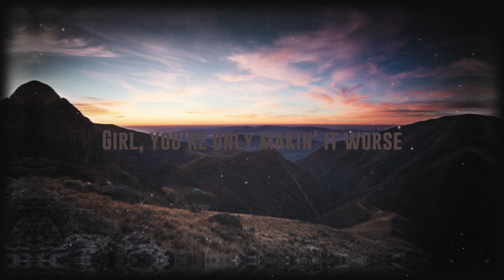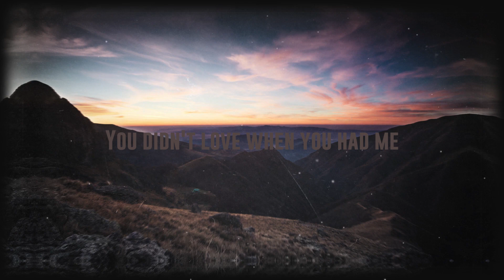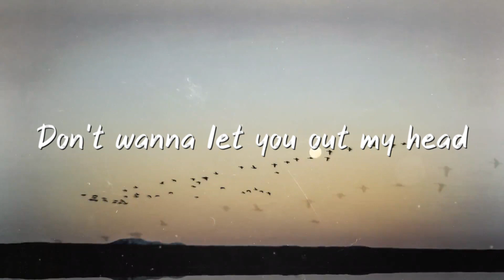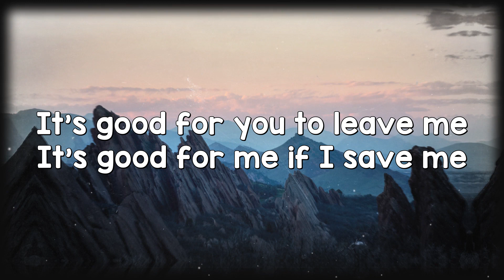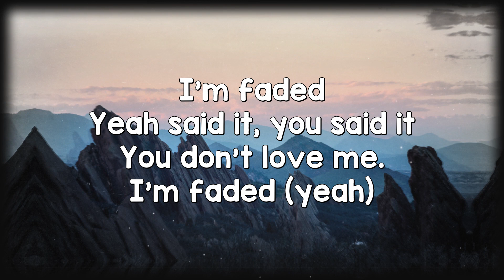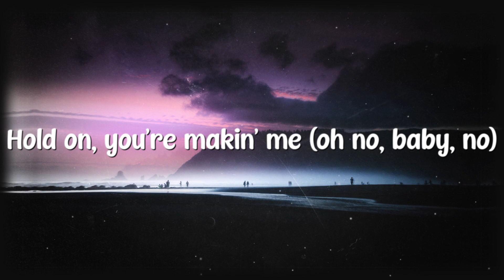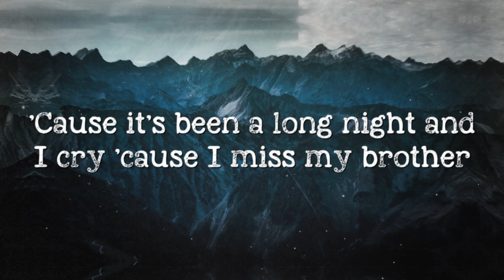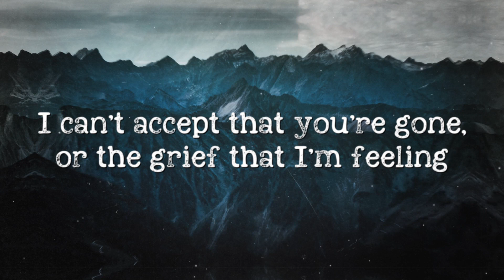That's Hilarious (Explicit) - Charlie Puth (Lyrics Video) 🎼